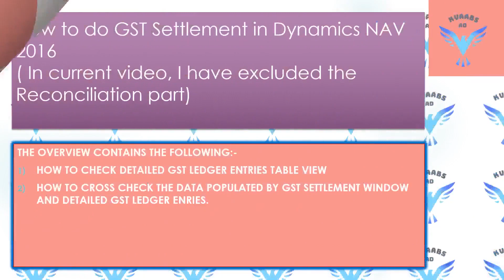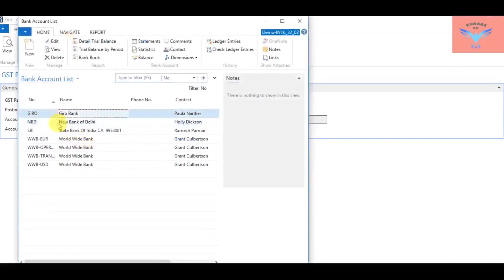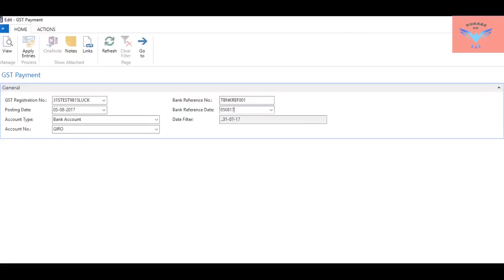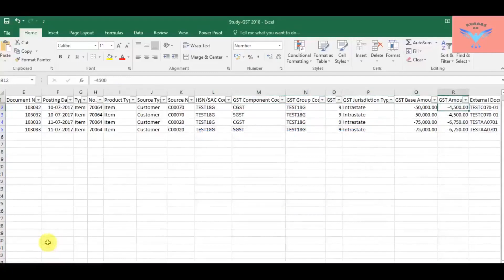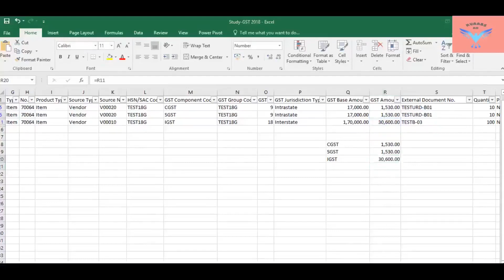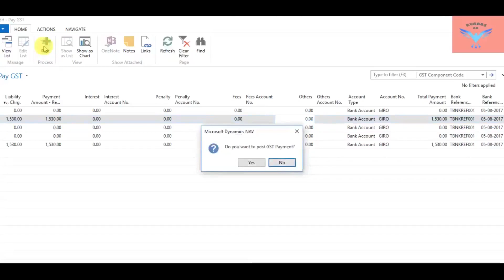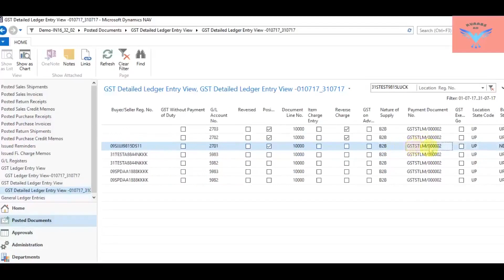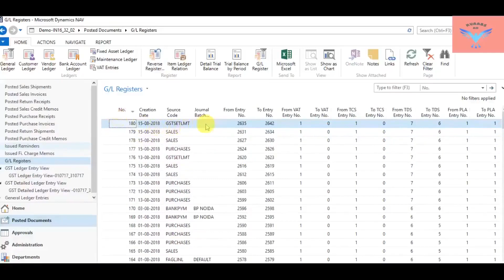GST Settlement process in Dynamics NAV 2016-INDIA (GST)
How to Process GST Settlement Process in Dynamics NAV 2016-INDIA (GST)?
The Video is made without considering GST Reconciliation right now.
Please check captions in my Educations as well. For help, advice, you are free to write on comments.

Subtitle and Captions are used. So please check- in English or Hindi.

Thanks in Advance. Great day ahead.

Keep Healthy & Fit always.